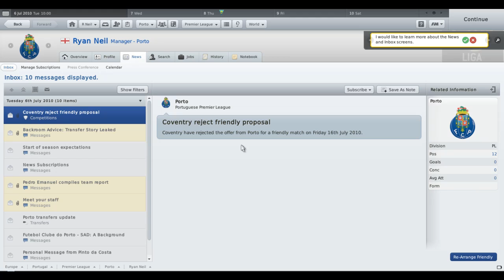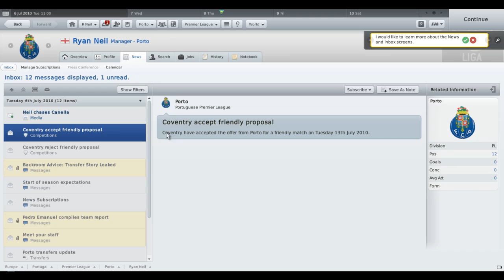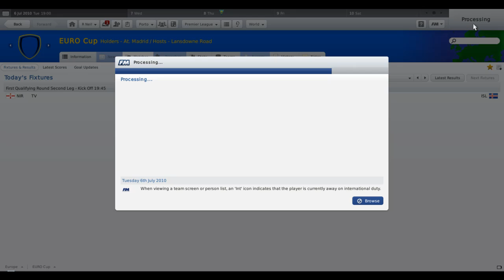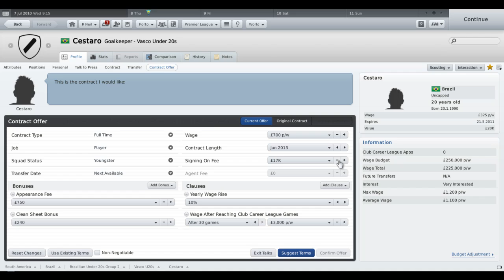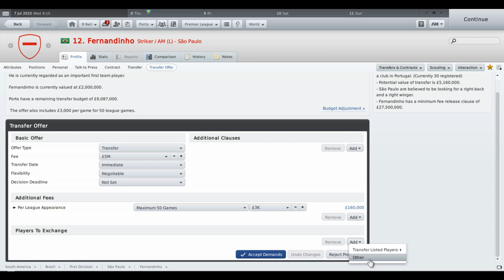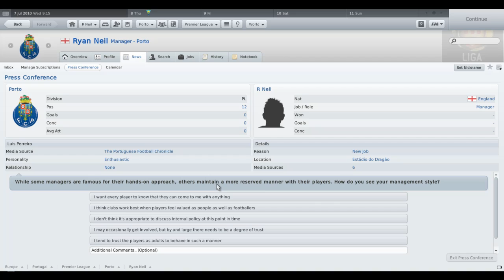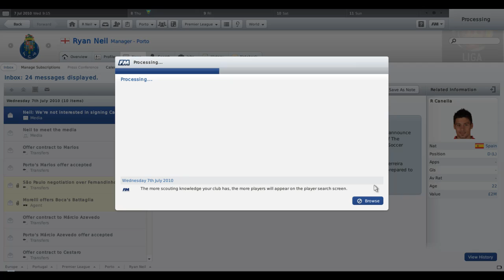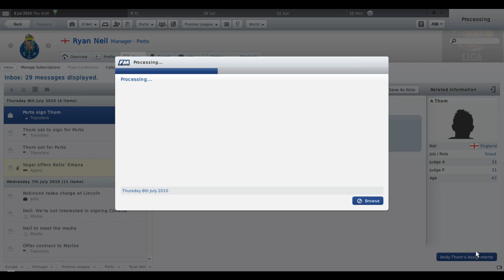Let's Play Football Manager 2011 - FC Porto - Ep. 3